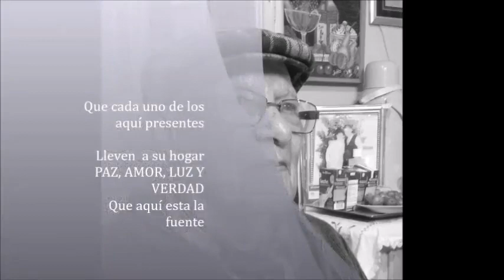MENSAJE 2022 a LUZ AL ALMA, Ramiro Mérida Castillo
Un mensaje  expresado por el Profesor: Ramiro Heberto Mérida Castillo en ocasión del  aniversario de la Escuela Luz Al Alma